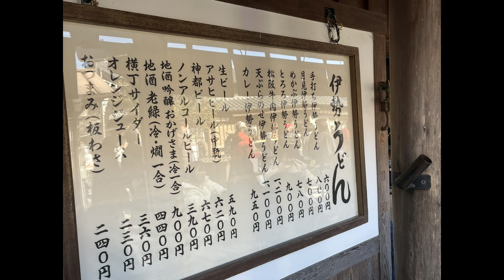キャンプしないおっさんの休日 ＃３８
2024.2.4

伊勢神宮へ行ってきました。
動画内では5年ぶりと言ってますが、4年と少しぶりでした。
前半、画面右側にレンズの汚れがありもやってます。

@vat1969 (twitter）

備忘録